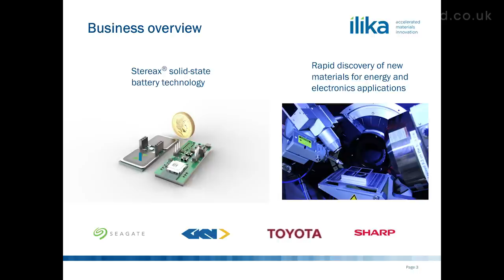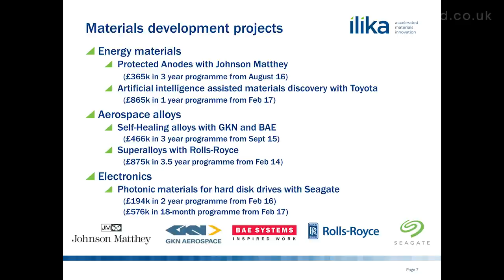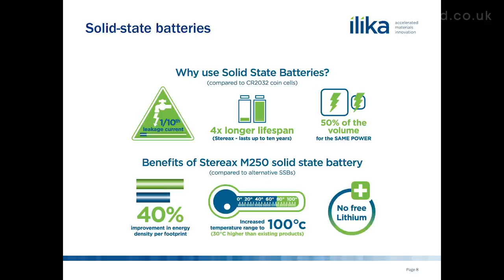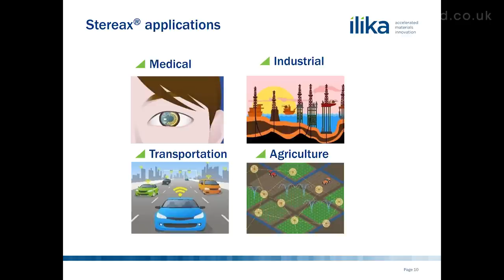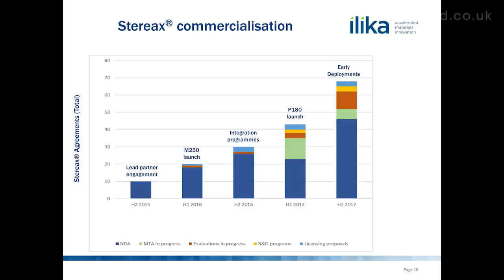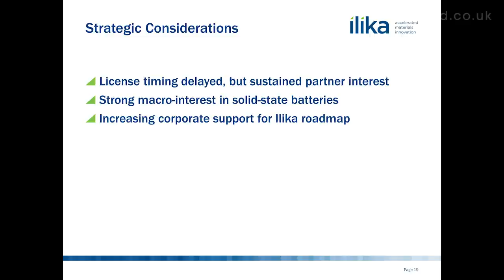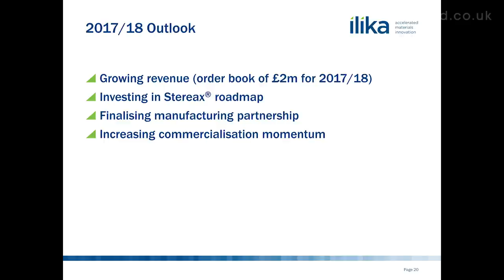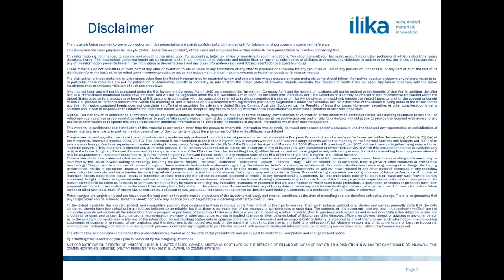ilika (IKA) ShareSoc presentation February 2018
Ilika plc is the holding company. The Company is engaged in the production, design and development of high throughput methods of material synthesis, characterization and screening. It has developed solid-state battery technology to meet the demands of the Internet of Things (IoT). The Company has materials development programs addressing a range of applications, including the solid-state battery, aerospace alloys and electronic materials. It has developed a type of lithium-ion battery, which, instead of using the usual liquid or polymer electrolyte, uses a ceramic ion conductor.
It offers Stereax M250 rechargeable, thin film battery. It has applications in autonomous sensor devices, smart homes (heating, ventilation and air conditioning (HVAC), security, light), automotive (infotainment, sensors), logistics (asset tracking), medical devices (biometric monitoring) and wearables. It is also developing superalloys, self-healing alloys and smart materials for electronic data storage.

Graeme Purdy, CEO

Steve Boydell, Finance Director

c. 30 minutes

Business overview - 00:20

Business model - 01:20

Our production - 02:20

Materials development projects - 03:34

Solid state batteries - 08:10

Stereax Batteries for IoT (Internet of Things) - 12:30

Stereax Applications - 13:23

Stereax road map - 16:03

P180 demonstrator - 17:00

Progress towards mm scale batteries - 17:55

Stereax commercialisation - 18:50

By device & by geography - 20:35

Manufacturing supply chain - 22:05

Strategic considerations - 23:50

2017/18 Outlook - 24:35

Q&A

What's the current cash position? - 25: 22

Do you compare yourself with Arm?  Are you aiming for the top with IoTs? -
26:20

How do you manage fx risk? - 27:51

Are you building relationships with corporates and foundries in parallel? & How far from being used in commercialised products? - 28:17

Will you generate income from the licencing before the royalties come through, and will it be enough to cover costs? - 31:01

With the foundries, if they are they going to use your licence to produce  stuff, how much extra capital investment will they have to make? - 31:35

Have you got the 3-d batteries working yet, ie. those one of top of the
other? - 32:22